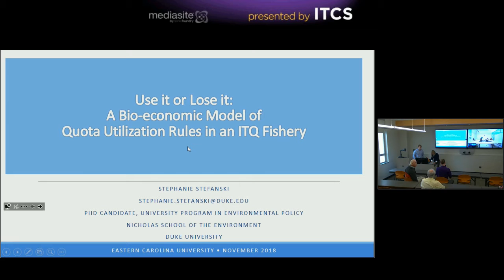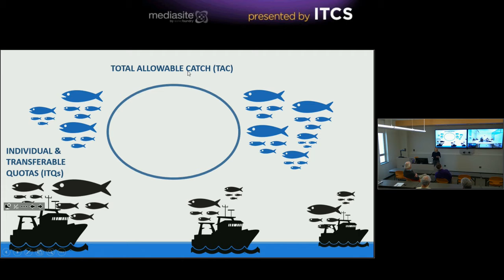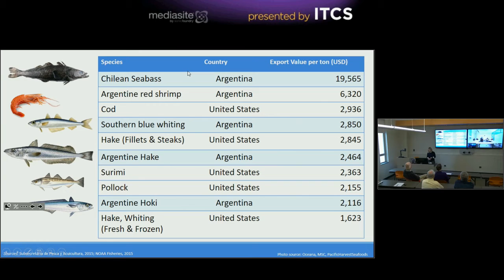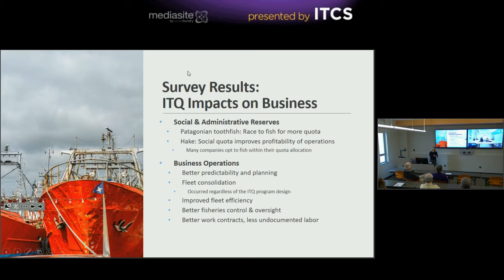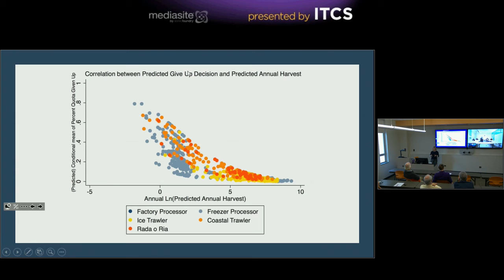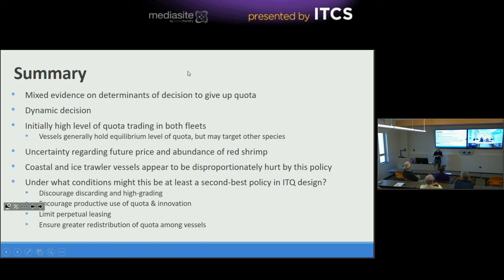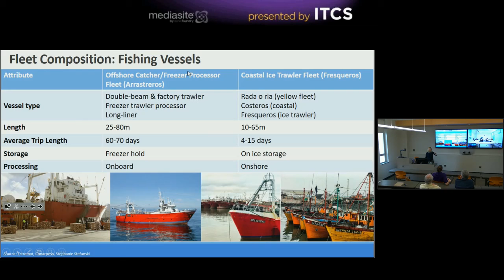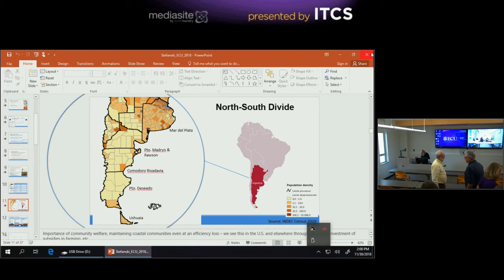Guest Lecture ECU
Guest lecture on fisheries catch shares and the unintended consequences of well-meaning policy in Argentina to achieve social, economic, and ecological objectives